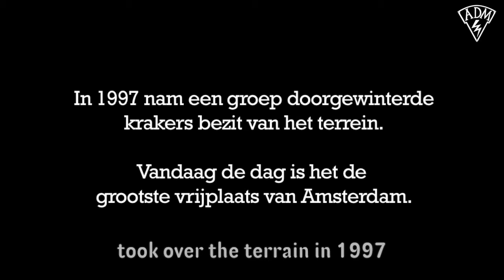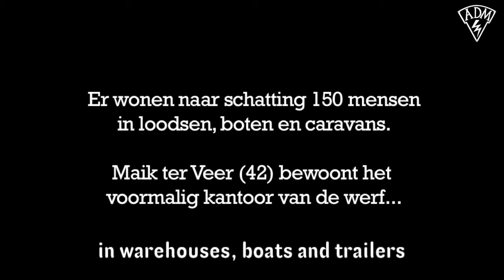RNW - "Squatter Maik: Freedom is hard work" (2010)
The now defunct Radio Netherlands Worldwide broadcast organization interviewed ADM-er Maik Terveer and created this movie which was broadcasted on May 3rd. 2010.

May 5th is a Dutch national holiday to celebrate freedom, because on this particular day WWII officially ended.

Maik was interviewed because during 2010 the Dutch parliament & later the senate devised a new "no-squatting"-law, which came into force in November of that same year.

From the archives of RNW:
"Maik ter Veer voelde zich verstikt in de onvrijheid van bouw-en woningtoezicht, woningkrapte en betutteling. Ter Veer kraakte samen met een groep vrienden de verlaten scheepswerf ADM in het westelijk havengebied van Amsterdam en stichtte er een creatieve vrijplaats. Inmiddels wonen er op en om het terrein ongeveer 150 mensen in loodsen, boten, caravans en zelfgebouwde paleisjes.

De vrijplaats wordt binnenkort ontruimd door de autoriteiten. 'Amsterdam is zijn vrijheid kwijtgeraakt', stelt Ter Veer, die alweer speurt naar een nieuwe locatie. Op dit moment ligt er een initiatiefwet ter beoordeling bij de Eerste Kamer die kraken in Nederland strafbaar maakt."